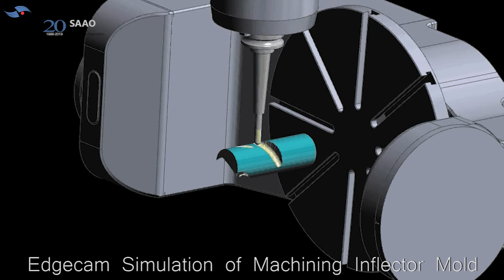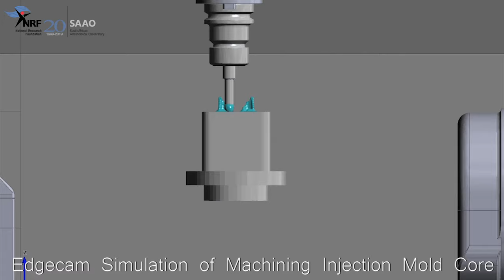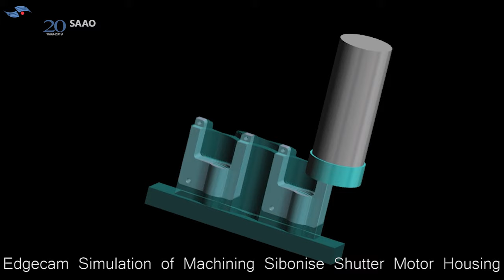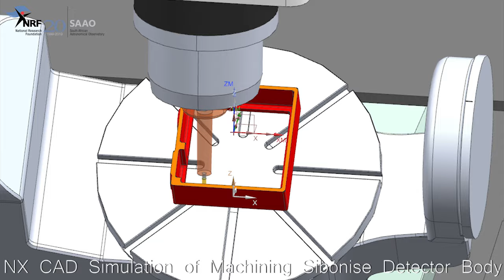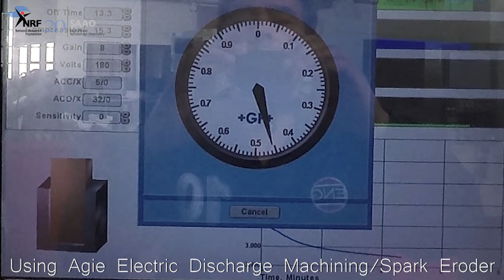SAAO Mechanical Workshop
For the past decade the South African Astronomical Observatory's mechanical workshop has been acquiring CNC milling machines worth several millions of rands.  CNC stands for Computer Numerical Control and this means that a computer converts the design produced by Computer Aided Design software (CAD), into numbers.

The numbers represents the X, Y & Z coordinates and A & B rotary coordinates in the case of the 5-axis machine.  These numbers control the movement of the milling machines.

This video demonstrates some of the capabilities of the CNC milling machines at SAAO.  Machined parts include the filter motors holder, detector and main covers for the Sibonese instrument, formerly known as WinCam, for the Lesedi telescope.

Thank you to Craig Sass, Martin Visser and Malcolm Hendricks for the video footage and the CAD simulations of the machining processes.  A special thanks goes to Willie Koorts for his feedback during the video editing process.